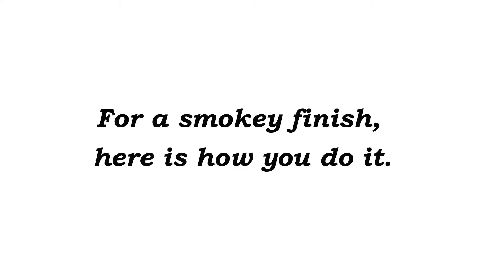How to make hot chocolate at home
Make hot chocolate at home using simple tools and chocolate buttons/bars

Video by Kim Choong
Chocolate by Chocolate Concierge
Shot in The Townsmen, Bandar Manjalara